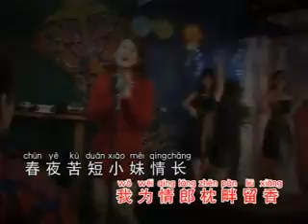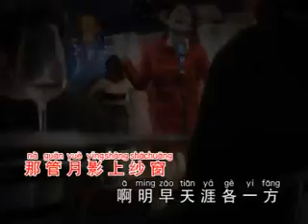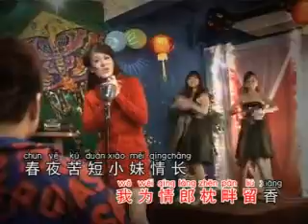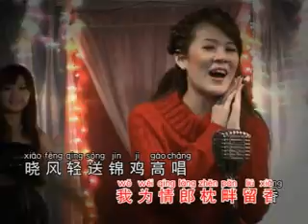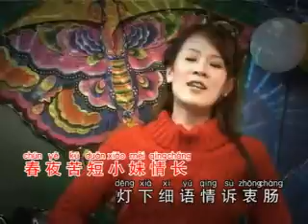[周绿婷] 枕畔留香 -- 周绿婷 SCELYN CHEW (Official MV)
周绿婷 SCELYN CHEW (Official MV)